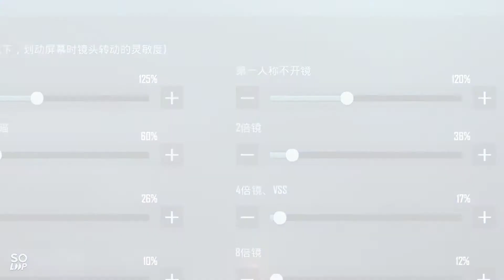［PUBG］自家秘方😅